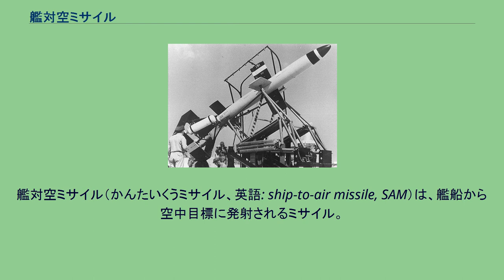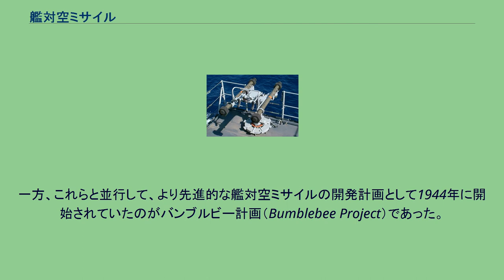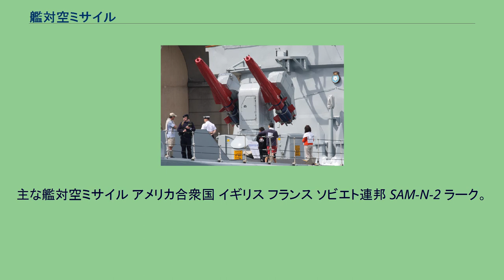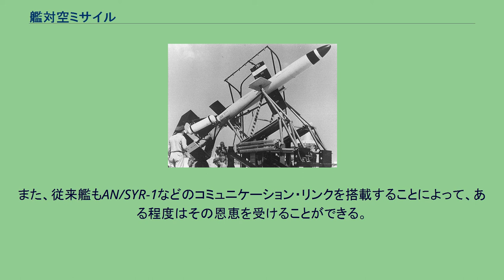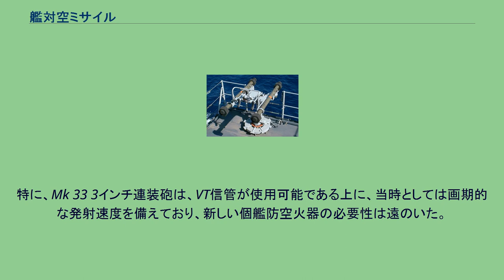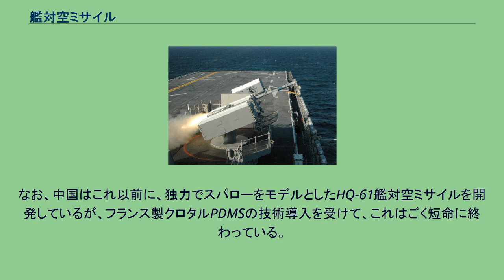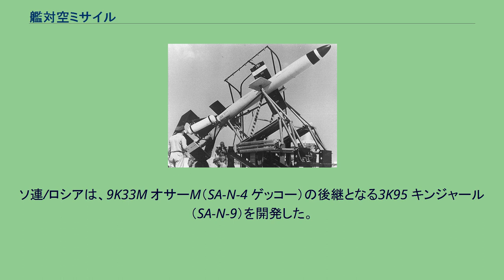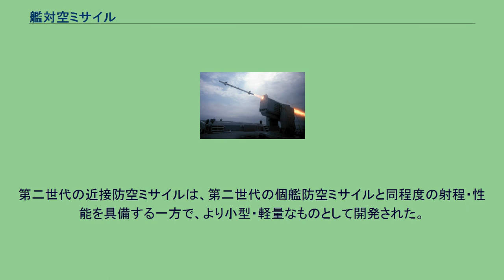艦対空ミサイル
艦対空ミサイル（かんたいくうミサイル、英語: ship-to-air missile, SAM）は、艦船から空中目標に発射されるミサイル。
敵航空機だけではなく、敵対艦ミサイルの迎撃にも使われる。
また、対空攻撃だけでなく対艦攻撃などに使用できるミサイルも存在する。
艦対空ミサイルは、射程に関わらず、艦船から発射され、空中の目標を撃破するミサイルである。
艦対空ミサイルはおおむね、艦隊防空（フリートエリアディフェンス）ミサイルと、個艦防空（ポイントディフェンス）ミサイルの2つに大別され、艦隊防空と個艦防空の隙間を埋めるように僚艦防空（ローカルエリアディフェンス）ミサイルと、最終防衛ラインを担う近接防空（クロースエアディフェンス）ミサイルに細分される。
ジェット機や対艦ミサイルの普及や性能の向上に伴い、艦対空ミサイルは進歩し続けており、搭載する艦船も増え続けている。
近年では、イージスシステムやPAAMS、NAAWSなど、極めて高度な戦闘能力を有する艦隊防空システムが開発されており、艦対空ミサイルはそのサブ・システムとして、極めて重要な役割を担っている。
艦隊防空ミサイルは、艦隊に対して攻撃を仕掛けてくる対艦ミサイルや攻撃機を迎撃、撃墜を目的とした対空ミサイル。
第二次世界大戦以降の艦隊は数kmの広大な範囲に展開することと、対艦ミサイルの高速化により、できるだけ遠距離で迎撃するために長射程となるよう設計されている。
その結果、ミサイルは比較的大型化し、さらにそれを活用するためには探知距離の長いレーダーや高性能の戦術情報処理装置との連接が求められるので、必然的に、かなり大規模な運用設備が必要となる。
そのため、艦隊防空ミサイルは、艦隊防空を特に重視している艦（防空艦）のみに搭載される（なお、ミサイル巡洋艦、ミサイル駆逐艦、ミサイルフリゲートなど、艦種の頭にミサイルがつく水上艦は、艦隊防空ミサイルを装備していることを意味する）。
西側諸国において、艦隊防空ミサイルの開発は、太平洋戦争末期に日本軍が実施した特別攻撃への対処法のひとつとして開始された。
世界初の艦対空ミサイルはイギリスのストゥッジ（Stooge）であり、これはフェアリー社製で無線指令誘導、液体燃料のロケット・モーターにより、射程は12.8kmであった。
1944年初頭 には神風特攻機に対して初の実戦発射を記録し、1945年2月まで実戦使用されていたが、大きな効果はないままに戦線から引き下げられ、イギリス海軍の支援も打ち切られ、フェアリー社が開発を続行したものの、1950年代前半には断念された。
同じ脅威に直面していたアメリカ合衆国も、無線指令誘導の艦対空ミサイルの開発に着手しており、個艦防空用のKANリトル・ジョーを開発したのち、より大型の艦隊防空用ミサイルの開発を開始した。
1944年より、フェアチャイルド社とコンベア社は競作によりラーク（Lark）と呼ばれるミサイルの開発を開始しており、これは誘導方式が違うのみで基本的には同じ設計で、射程は55km。
フェアチャイルド社製KAQ（のちのSAM-N-2）は無線指令+セミアクティブ・レーダー、コンベア社製KAY（のちのSAM-N-4）はビーム・ライディング+アクティブ・レーダー誘導であった。
しかし、これらは亜音速であり、新たに登場しつつあった高速のジェット機には対抗困難であると考えられたことから、1950年末に開発は打ち切られた。
一方、これらと並行して、より先進的な艦対空ミサイルの開発計画として1944年に開始されていたのがバンブルビー計画（Bumblebee Project）であった。
これは元来、ラムジェット推進のミサイルを開発するものであったが、開発の途中で固体ロケットのミサイルが派生し、最終的に、長射程のRIM-8 タロス、中射程のRIM-2 テリア、短射程のRIM-24 ターターという3種類の艦対空ミサイルが実用化された。
これらはその頭文字から3Tファミリーと呼ばれた。
また、これらの配備を進めるのと並行して、より先進的なミサイル・システムとしてタイフォン・システムの開発が試みられたが、多数の困難により、開発開始から6年後の1964年に放棄された。
これに対し、イギリスはストゥッジの開発を放棄した後、1949年より、高高度の敵爆撃機の要撃を目的とした艦対空ミサイルの開発を開始しており、これは1961年にGWS.1 シースラグとして就役した。
これはビーム・ライディング誘導、射程は27kmであった。
また、フランスは、テリアをモデル...